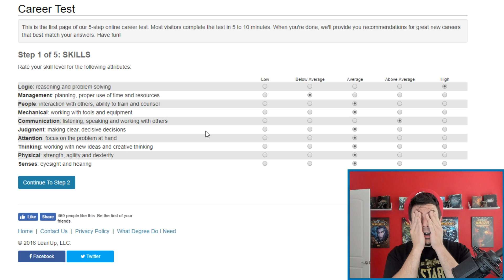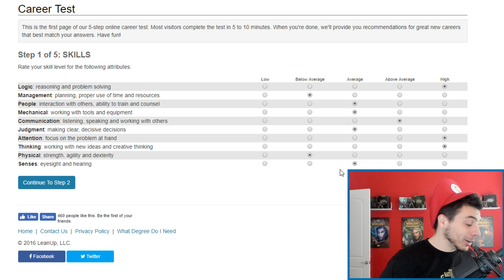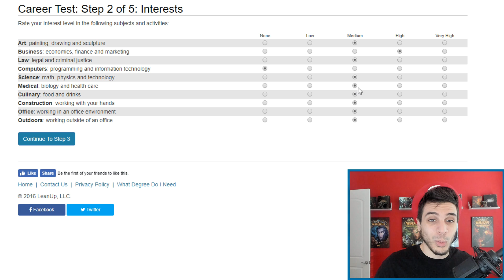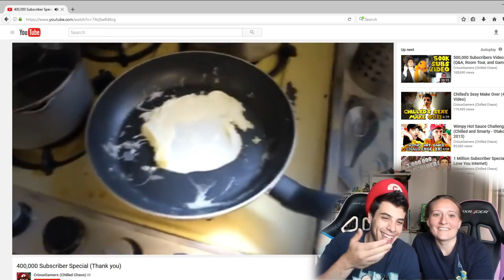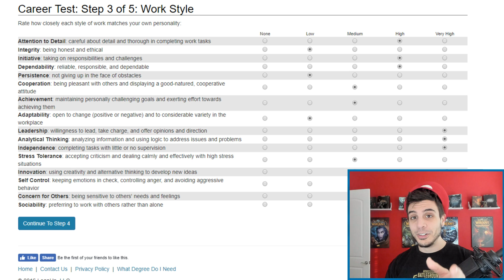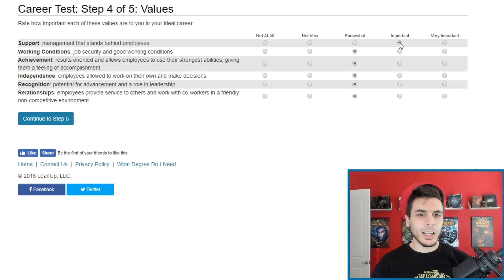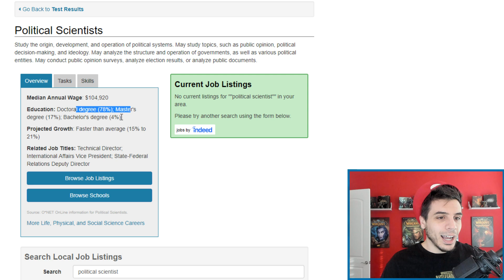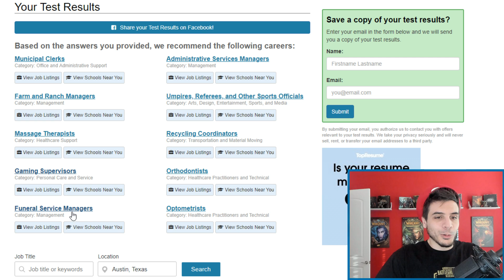SHOULD I QUIT MY JOB? (Career Aptitude Test + Channel Highlights)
Well Internet...It's time to find out what kind of profession I should seek out when I quit my job!
Leave a LIKE or Share if you enjoyed the Video! Thank you
Should I Quit my job? Probably not lol

But I've always wanted to take a Career Aptitude Test and see what the results are! Of course its not just Anthony taking the Test...its also ChilledChaos! So that's going to skew the results a bit lol
Sound FX licencsed at Audioblocks.com

Intro Song
Title: Moose

Outro Song
Title: New Game by Nitro Fun

ShellShock OST